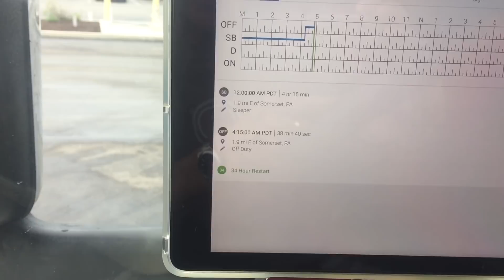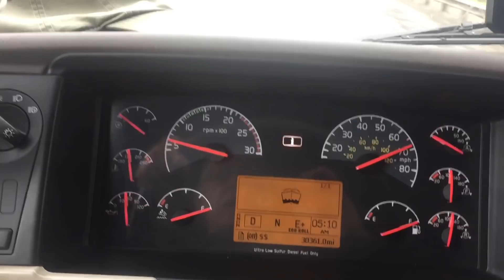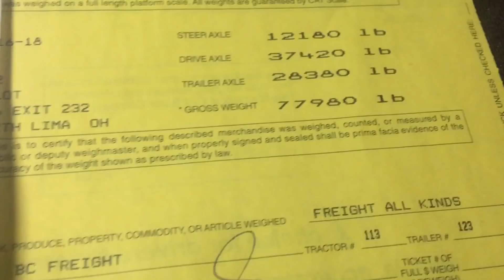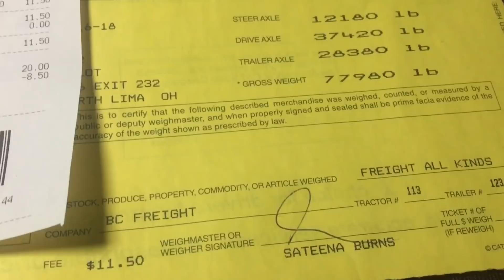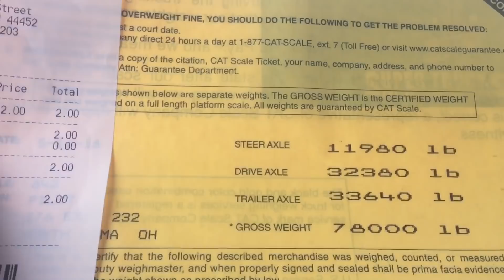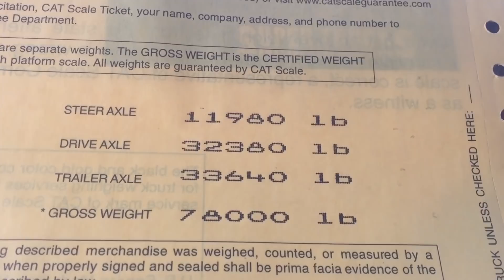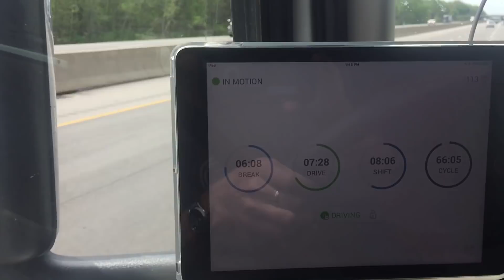Дальнобой по США 16 мая. Опять Overweight и незаконные приёмы перегрузки.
Дальнобой по США - 05/16/18